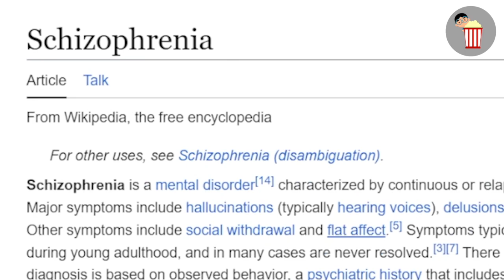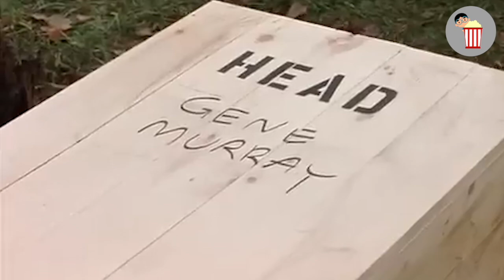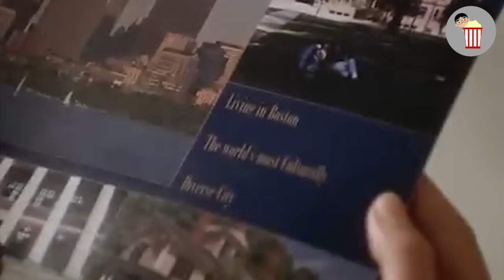Homeless Girl Eats Garbage All Her Life but Manages to Make It to Harvard With Perfect Grades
Homeless Girl Eats Garbage All Her Life but Manages to Make It to Harvard With Perfect Grades | Movie Recap | Homeless to Harvard: The Liz Murray Story 2003